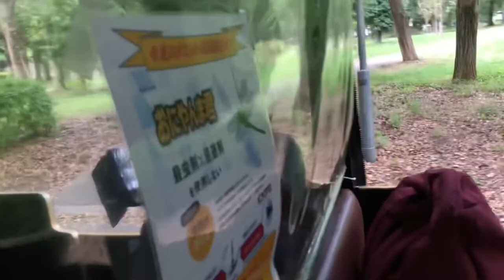Riding a Road Train in Osaka Castle Park